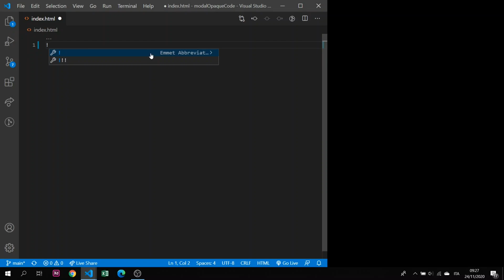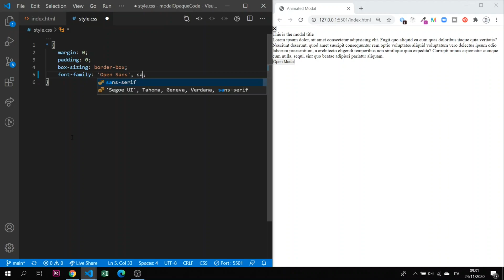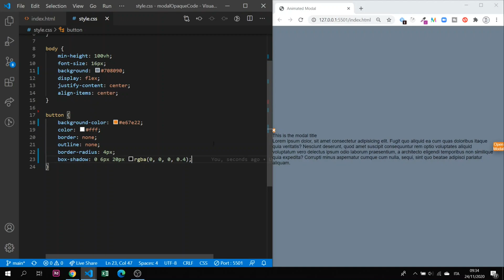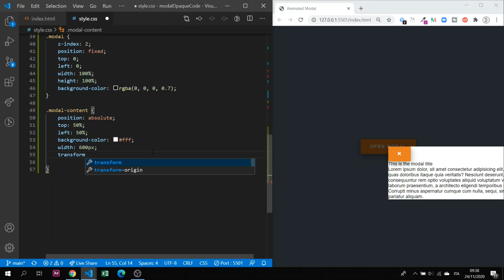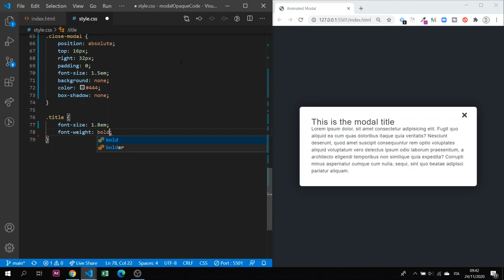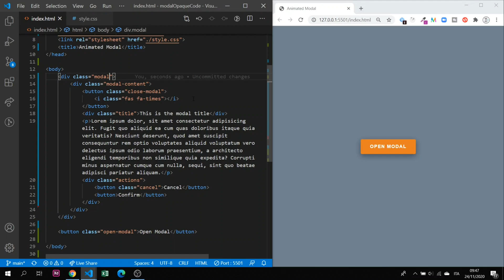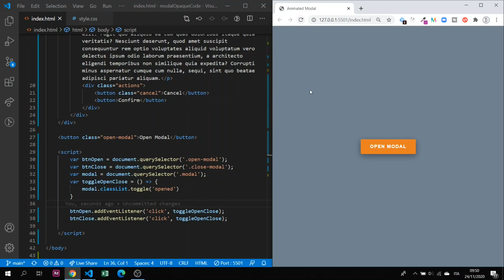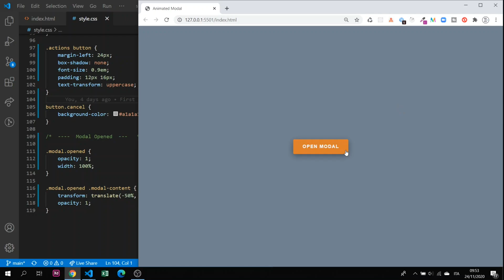MODAL using HTML and CSS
MODAL develop using HTML CSS developed with VSCode. The video will present a realtime development of a modal using HTML and CSS

Jarico - Landscape
Jarico - Retrovi
Jarico - Kindle Fire